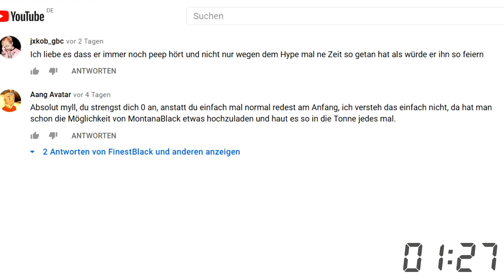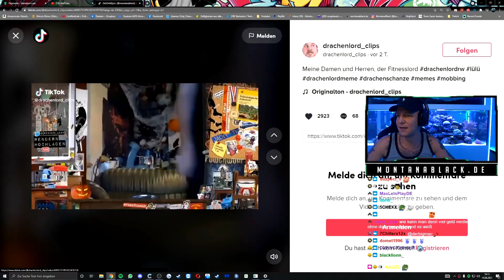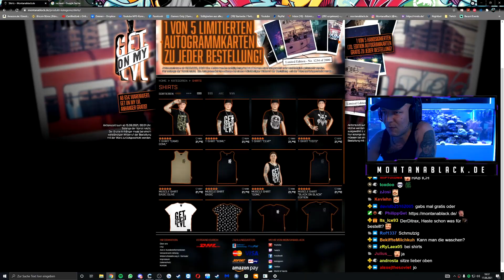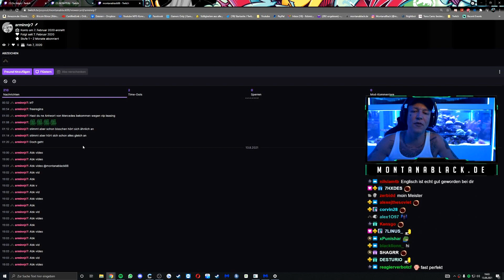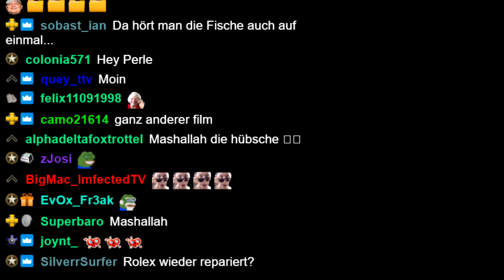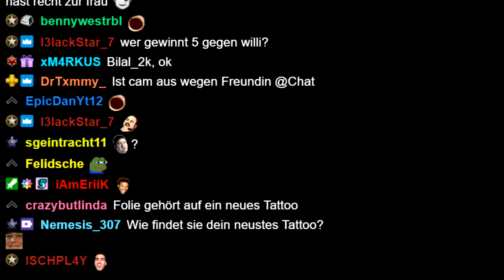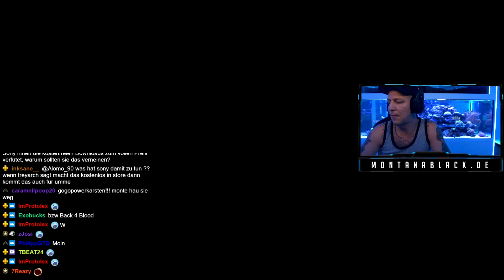Monte August Highlights '21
Montanablack Best of August
Das Monte,Elotrix & Co - Monats Highlights bzw. das alte Finestblack Highlights Format gibt es leider nicht mehr - weil es immer noch Fragen gibt, hier mehr dazu